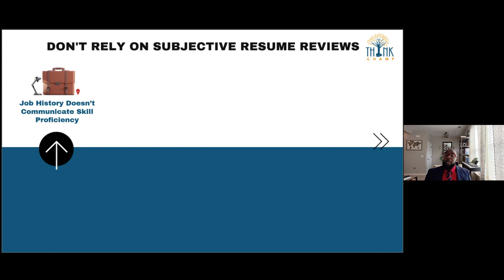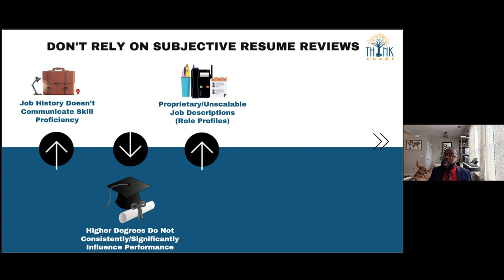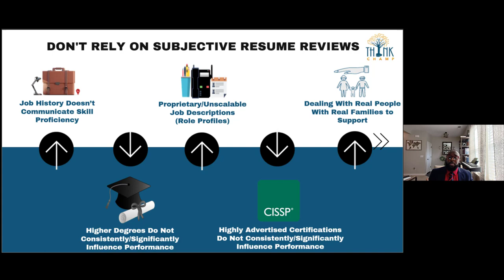The Workforce Gap Dilemma: How Your Contributions Make or Break the Future!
In this video, Dr. Blake Curtis highlights how employers shouldn't solely rely on reviewing job candidates' resumes. Instead, he advocated for a global competency framework called the Skills Framework for Information (Age).

In this video, Blake also demonstrates how higher academic degrees and highly-advertised certifications don't always influence higher performance.

🎵Mixtape
🎵Passionate Choices
🎵Lonley Mind